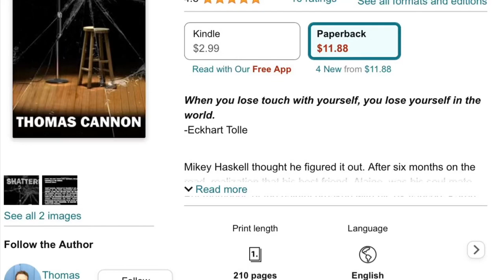Batman hates Bruce Wayne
Shattered is a
"Brutal and frank story of a gifted young man's spiral into despair. Set in the mid-1990s, standup comic Mikey has it all: an agent who books him the biggest gigs, friends, minor fame, and a family who supports him. All Mikey can focus on when he returns home to Minnesota from a lengthy road trip are the things he's lost. When he attempts to replace those losses with deranged and damaging behavior, he must face and deal with the cruelest enemy--the past."